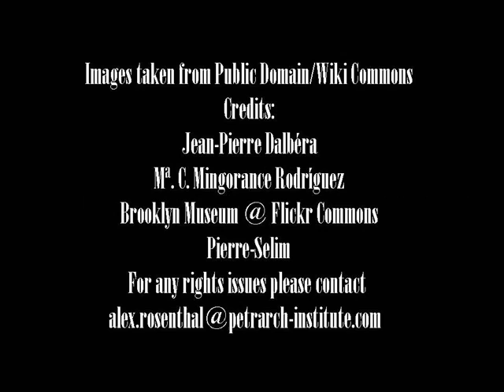Free Lecture Preview—PETRARCH INSTITUTE PRESENTS—THE VIRTUES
Enjoy this free preview of our ONLINE COURSE ON THE VIRTUES